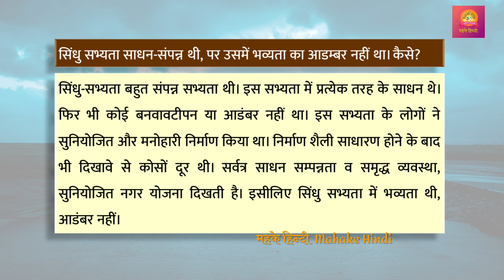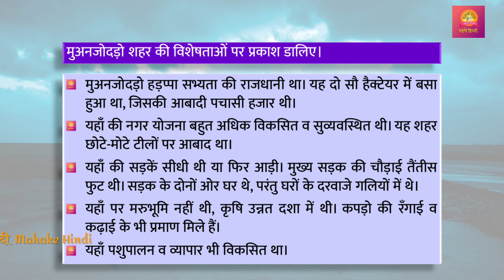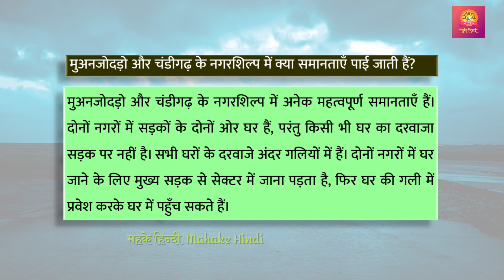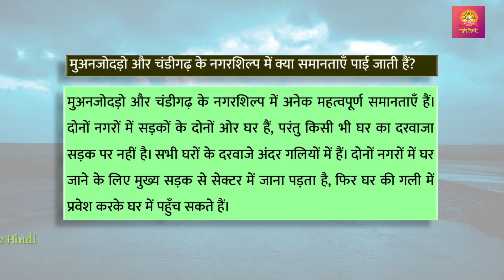अतीत में दबे पाँव | प्रश्न उत्तर | Ateet Mein Dabe Paon Class 12 Question Answers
अतीत में दबे पाँव | प्रश्न उत्तर | Ateet Mein Dabe Paon Class 12 Hindi Question Answers | NCERT Solution | Important Questions

नमस्ते!
Namaste!

About this video- इस वीडियो में वितान भाग 2 की पुस्तक के पाठ अतीत में दबे पांव के प्रश्न उत्तर पर चर्चा की गई है, जो निश्चय ही विद्यार्थियों के लिए ज्ञानवर्धक व उपयोगी साबित होंगे।